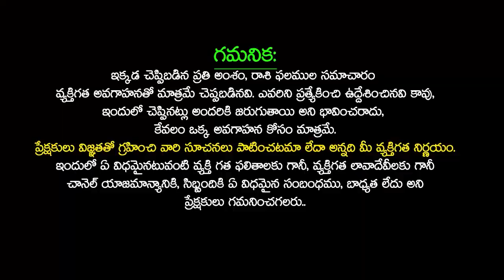22/02/2024 Thursday Daily Rasi Phalithalu In Telugu | Today RasiPhalalu rasiphalalu | SudarshanamTv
22/02/2024 Thursday Daily Rasi Phalithalu In Telugu | Today Rasi Phalalu rasiphalalu | Sudarshanam Tv

Time Stamps :
Daily Panchangam : 00:00
Mesha Rasi Phalalu : 01:35
Vrushabha Rasi phalalu : 03:27
Mithuna Rasi phalalu : 05:16
Karkataka Rasi phalalu : 06:58
Simha Rasi phalalu : 08:38
kanya Rasi phalalu : 10:15
Thula Rasi phalalu : 11:55
Vruschika Rasi phalalu : 13:21
Dhanassu Rasi phalalu : 15:08
Makara Rasi phalalu : 16:51
Kumbha Rasi phalalu : 18:13
Meena Rasi phalalu : 19:47